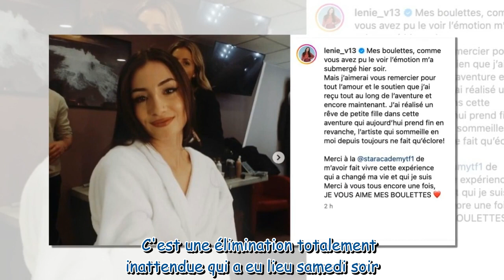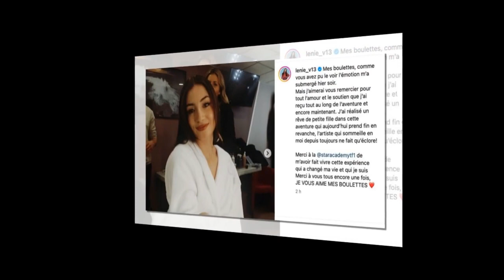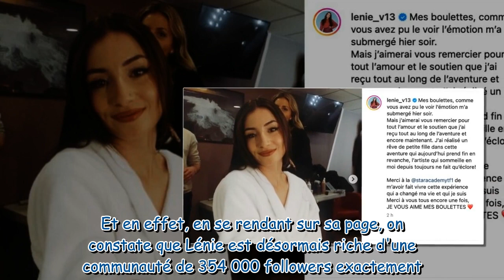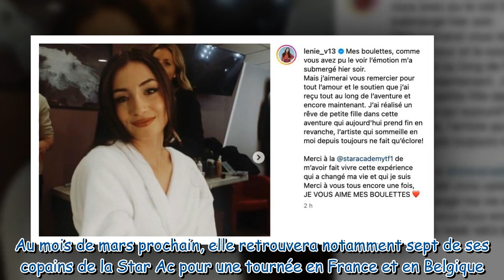Star Academy 2023 Lénie éliminée mais star du programme, gros pied de nez à ceux qui n'ont pas vot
Star Academy 2023 : Lénie éliminée mais star du programme, gros pied de nez à ceux qui n'ont pas voté pour elle